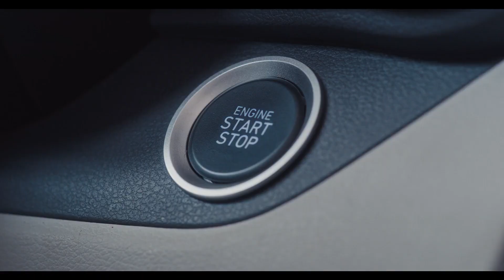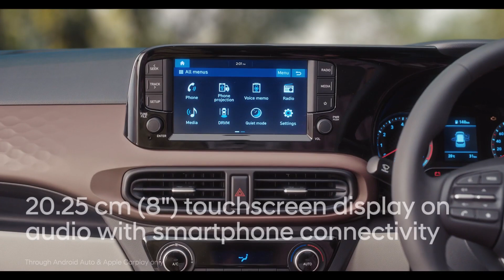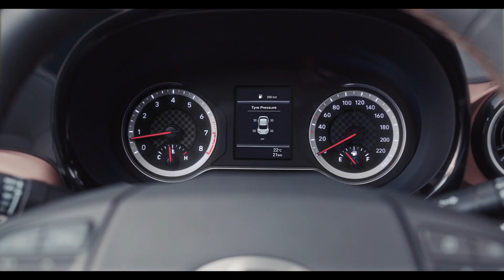Advaith Hyundai | Hyundai Aura | Feel the pride | Bookings Open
Presenting the new Hyundai AURA that combines modern aesthetics with contemporary craftsmanship. Stand out in the crowd and enhance your family’s style quotient to a new high.
Bookings open at Advaith Hyundai.